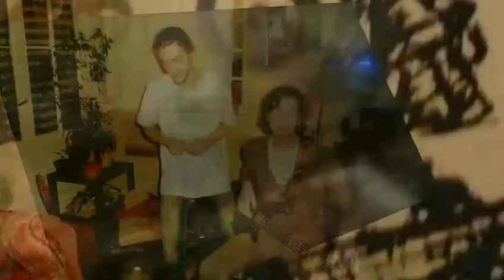18 Rue St. James - Concert maison - Impro Loose you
Petit concert maison de décembre 2010, il s'agit d'une impro venant un peu de nulle part qui m'a permis d'écrire Loosing You...